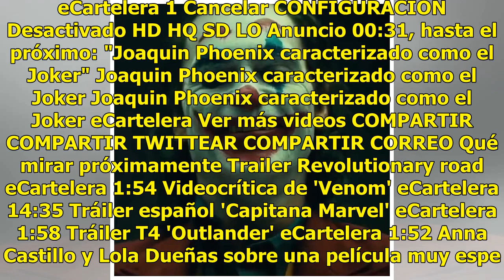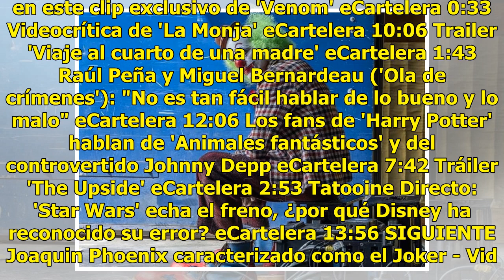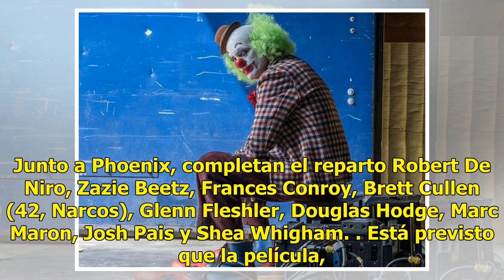Joaquin Phoenix llora en el set de 'Joker'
Haz clic para ver el video completo Volver a reproducir video SIGUIENTE Trailer Revolutionary road Trailer en español de este drama romántico eCartelera Videocrítica de 'Venom' Tom Hardy protagoniza la película de uno de los villanos más famosos del universo Spider-Man. ¿Estará a la altura? eCartele...